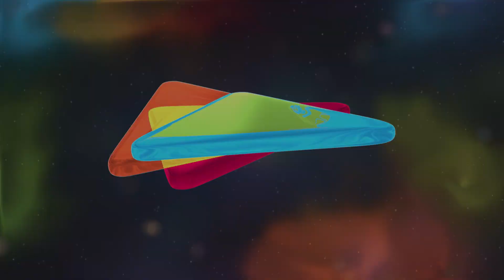Bandar Mama Pahan Pajama (बंदर मामा) Hindi Rhyme For Kids | Shemaroo Kids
Shemaroo Kids presents to you the popular Hindi Nursery Rhyme ‘Bandar Mama’ with peppy music. The rhyme tells us what happens when you are careless about things in life. Watch how Bandar Mama faces troubles when he is not careful about his surroundings. The message of this rhyme is to be always careful in your daily life.